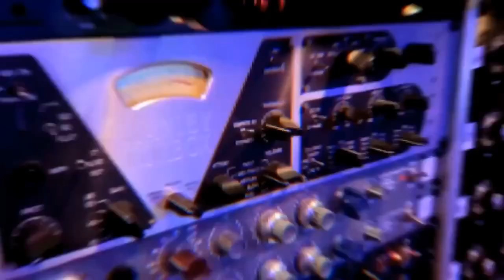CAP | XYZ's Terry Ilous on Collaborating with Carlisle & Lynch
Get ready for a power-packed episode of CHRIS AKIN PRESENTS! Chris sits  down with the electrifying Terry Ilous of XYZ to discuss his new project  All Or Nothing with George Lynch and Brett Carlisle. Hear about the  challenges of playing with a former bandmate, the dynamic with legendary  guitarist George Lynch, production insights, and updates on XYZ. Don't  miss this in-depth interview loaded with rock n' roll goodness!